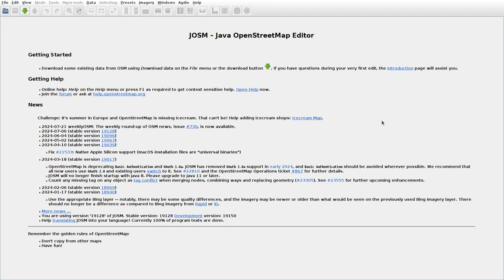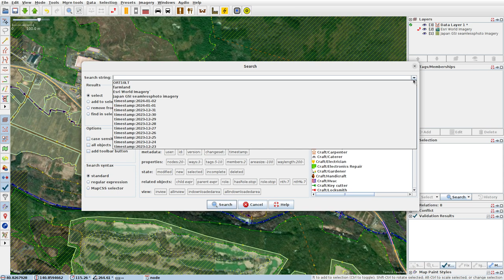JOSMrec1954 2024 07 24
Japan. Honshu. Aomori, Takisawa. Tracing buildings (mainly) in JOSM for openstreetmap.